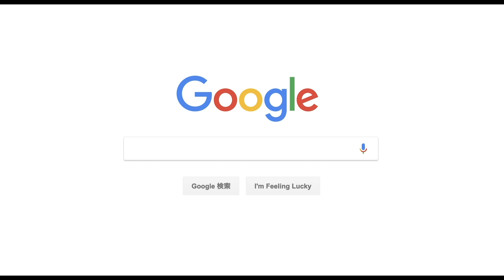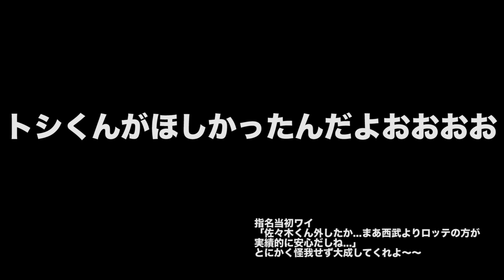【令和の怪物】12球団、ルーキーの現状は！【ロッテ編】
大注目された令和の怪物は今季登板無く
じっくりと体作り。来季登板があるか？
2位以降で大卒中心で指名も、やや明暗はわかれ気味だが
まだまだ焦る必要はない。
気になる育成1位の左腕、来季の支配下もあるか？